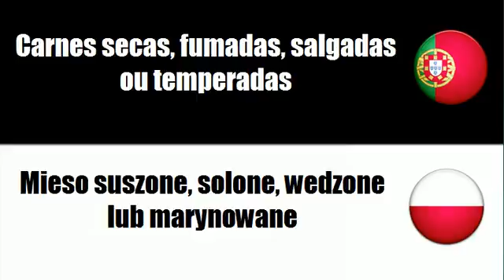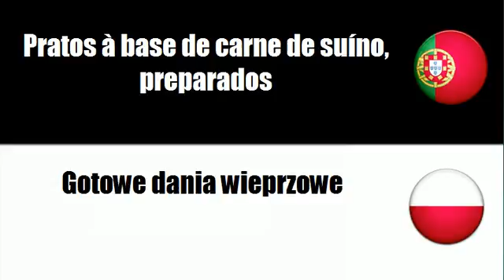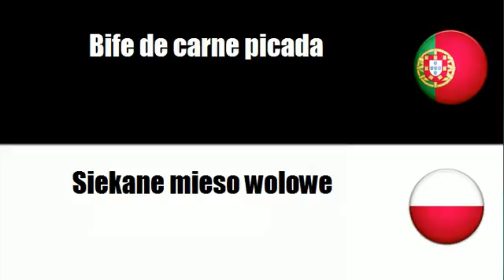Aprenda vocabulário Polaco # Tema = Produtos à base de carne